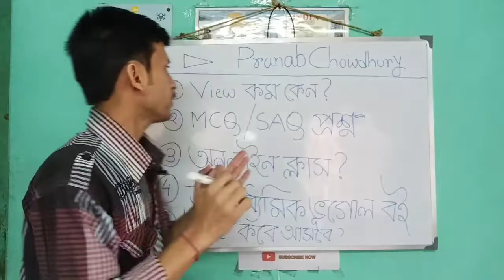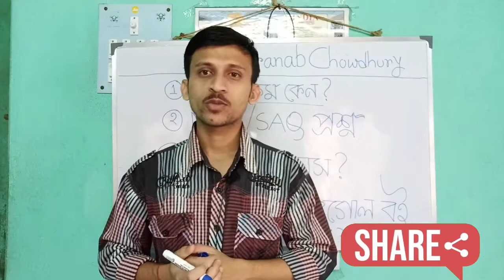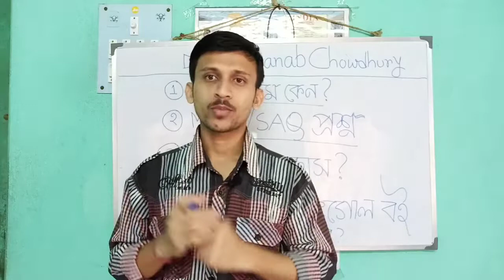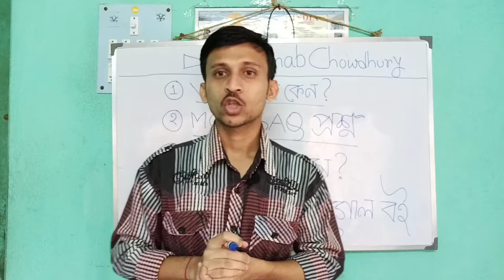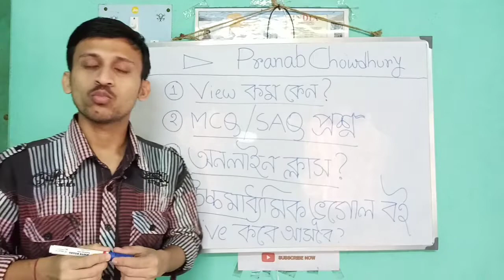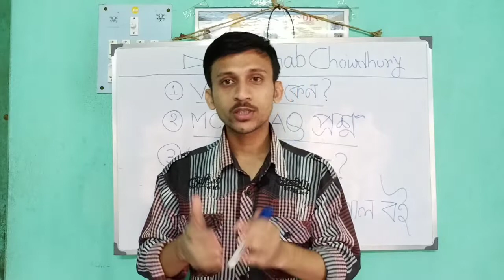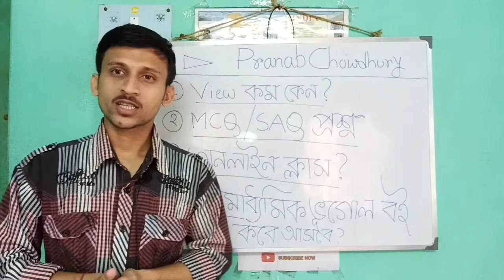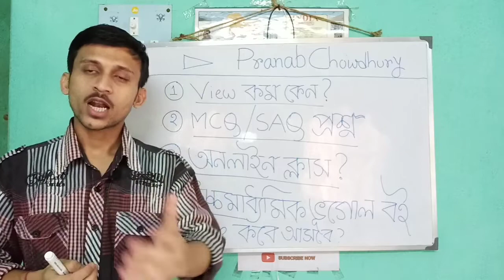তোমাদের কিছু প্রশ্নের উত্তর/অনলাইন ক্লাস/ভূগোল বই / QNA -5